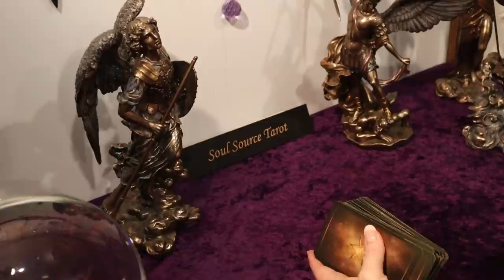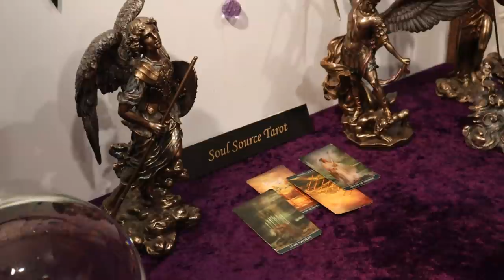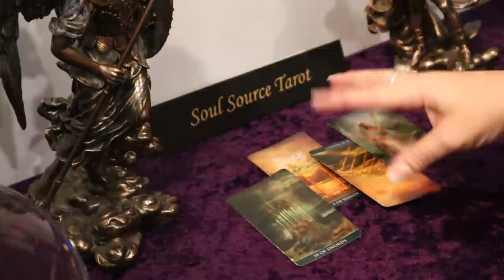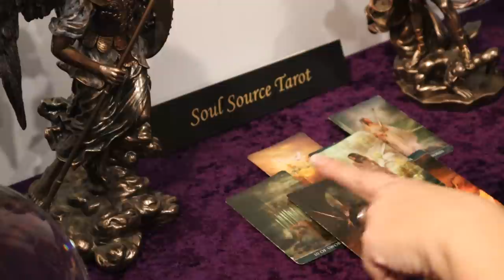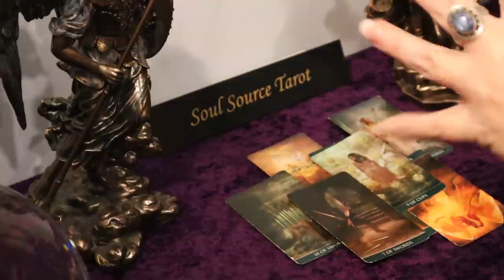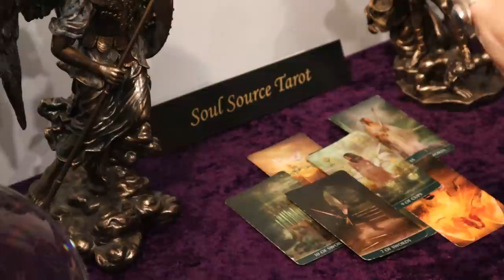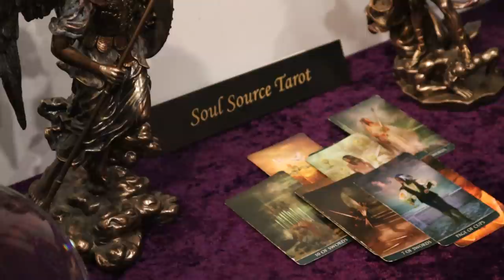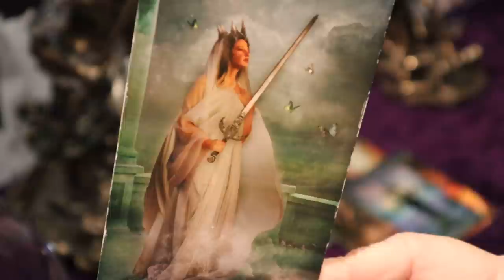The Daily Vibe ~ Woman Scorned ~ Daily Tarot Reading